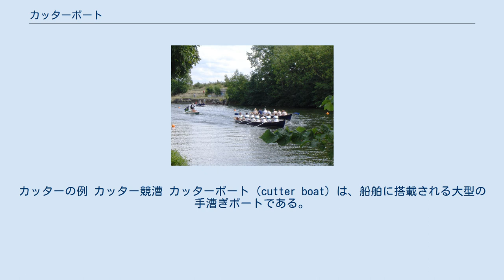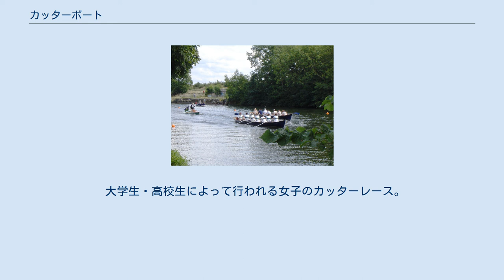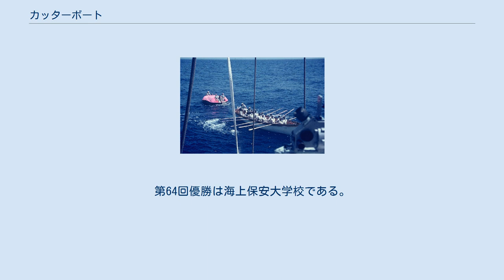カッターボート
カッターの例 カッター競漕 カッターボート（cutter boat）は、船舶に搭載される大型の手漕ぎボートである。
省略して「カッター」と呼ばれることが多い。
 大型艦船の甲板上に搭載され、救命艇、連絡艇として用いられるものは端艇と呼ばれる。
特に、軍艦では短艇と表記される。
また、アメリカ沿岸警備隊では、日本の巡視船に相当する警備艦を「カッター」と呼ぶ。
 オールを漕いで進ませる手漕ぎボートの一つ。
マストや帆を備えているものは帆走することができる。
大きさは5-10m程度である。
大型艇ではオール1本に複数人の漕ぎ手がつく。
船舶間や陸上との連絡、物資の小運搬、遭難者の救助、緊急時の脱出などに用いられ、目立つように白色に塗られているものも多い。
救命艇の主流が動力船となった今でも、海上自衛隊、防衛大学校、海上保安大学校、商船・水産大学、船員養成学校、水産高等学校、海洋少年団、中学校・高等学校・商船高等専門学校の野外学習などでの訓練が行われている。
競技の一つとなっており全国大会も開催される。
また、小学生の体験学習や競技会などで船に慣れ親しむ道具として用いられることもある。
榛名湖や琵琶湖、若狭湾などで体験学習が行われている。
 現在、上記の訓練等で使用されているほとんどのカッターは9mカッターであり、全長9m、全幅2.45m、深さ0.83m、排水量1.5トン、定員45名（実質は漕ぎ手12名と艇指揮1名、艇長1名の14名で運用する）の手漕ぎの船である。
 通常、艇長が舵をとり、艇指揮がかける号令の下、12名の漕ぎ手がそれぞれオールを使い、息を合わせて12本のオールで漕ぐ。
 全国大会で使われるのもこの9mカッターである。
 漕ぎ手にはそれぞれ番号が付与されており、右舷は艇首から順に1番3番5番7番9番11番、左舷は同じく2番4番6番8番10番12番である。
 オールには、4.3mの長さのものと、4.2mの長さのものがあり、後者は1番2番11番12番のみが使用する。
木製オールと、FRP製オールがあるが、FRP製が主流になってきている。
 全国にはいくつかのカッター大会が存在し、ほとんどの大会が毎年開催されている。
 大学生・高校生によって行われる2000ｍのカッターレース。
第63回優勝は防衛大学校である。
 東日本地区で行われる大学生・高校生の2000ｍのカッターレース。
第58回優勝は防衛大学校である。
 西日本地区で行われる大学生・高校生の2000ｍのカッターレース。
東日本とは異なり、新人の一定数の出場が義務付けられており、満たない場合はオープン参加となる。
第64回優勝は海上保安大学校である。
 高校生によって行われる1000ｍのカッターレース。
海の甲子園と呼ばれている。
第20回優勝は東京都立大島海洋国際高校である。
 全国の5商船高専によって行われる1500ｍのカッターレース。
 北陸地区で行われる高校生・高専生のカッターレース。
第45回優勝は京都府立京都海洋高校である。
 海上保安学校主催で行われる一般参加可能なカッターレース。
 宮古市主催で行われる一般参加可能な600ｍのカッターレース。
ただし、エキシビジョンとして学生による宮古市長杯もおこなれる。
 鳥羽商船高専が主催で行われる高校生・高専生・大学生の1200ｍのカッターレース。
特に出場規定はなく、過去に大島海洋国際高校、館山海上技術学校、東京海洋大学海洋工学部などが出場経験がある。
 毎年4月末に防大で行われる、2学年のカッター訓練の成果を発揮する競技会。
2000mのカッターレースである。
一般参加不可能で学内のみで行われているが、見学は自由に可能である。
 6ｍカッターレースは小型のカッター用いるカッターレースである。
6ｍカッターは9ｍカッターに比べ準備がしやすく、港町を中心に全国各地で行われている。
 日本最大規模のカッターレースで出場チーム200を超える。
第36回は令和元年5月26日に行われ、一般の部優勝はワークアウト委員会（防衛大学校）、準優勝はT.I.T CUTTER CLUB、女子の部優勝は商船girls、シニアの部優勝はふじかぜ、小学生の部優勝は横浜海洋少年団Aである。
 第32回は令和元年8月4日に行われる。
 参加資格は福井県内に在住・在勤のチームで、県外のチームはオープン参加扱いとなる。
第24回は令和元年7月14日に行われる。
 大阪港みなとまつりの一環として例年開催されている。
第30回は令和元年7月14日に行われる。
 第4...